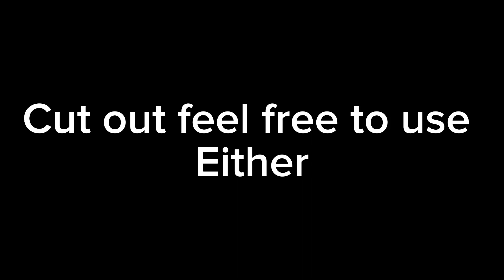newbigmepmegamashupfnaf repost because the tag wouldn’t work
Finally I don’t know if the tag for the last one worked or not I’m just doing this one just incase!